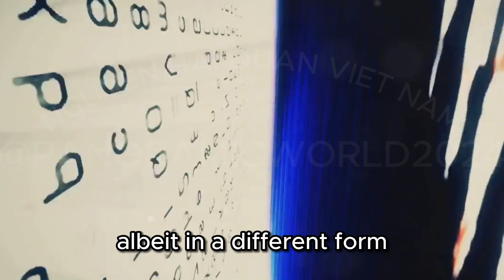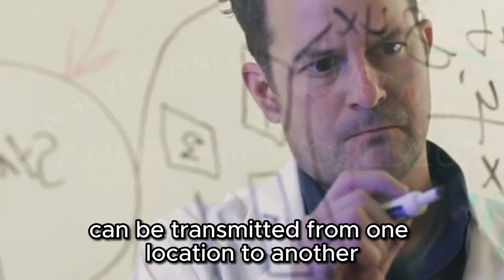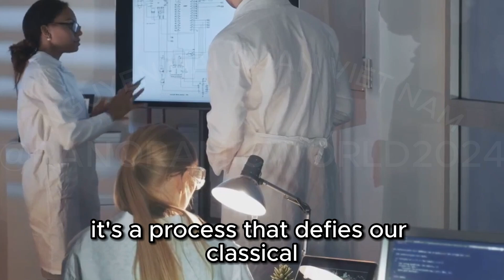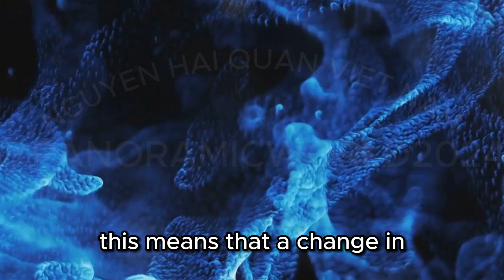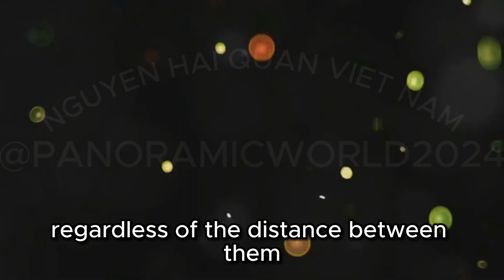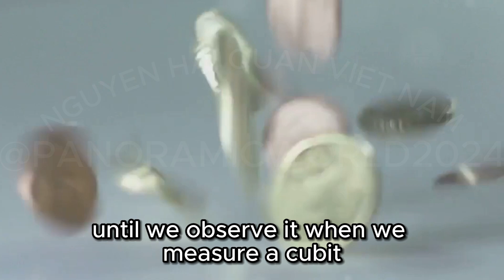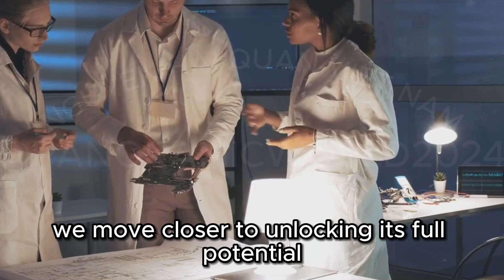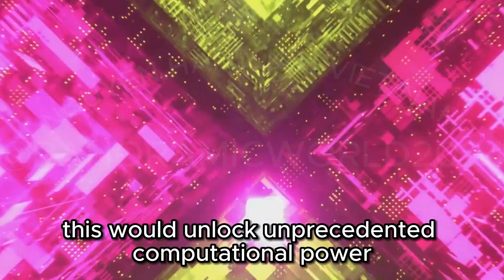Breakthrough as Oxford scientists say they've achieved teleportation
Discover the fascinating world of quantum teleportation and quantum computing! 🌌 In this video, we delve into how quantum teleportation transfers information, not physical objects, and why this is a revolutionary step forward. Learn about the groundbreaking work by researchers at Oxford University who have successfully teleported data between quantum processors using photons, paving the way for scalable quantum computers.

Explore the concepts of classical bits vs. quantum qubits, superposition, and the critical role of quantum entanglement in the teleportation process. Understand the significance of teleporting logical gates and the potential for creating vast networks of interconnected quantum processors.

---   The 35 Best Presidents Day Deals of 2025 to Shop at Amazon Right Now :

1. Apple AirPods Pro (2nd Gen)
2. Ring Battery Doorbell (2024)
3. Fitbit Inspire 3
4. Anker MagGo 3-in-1 Apple Charging Station
5. Apple AirTag 4 Pack
6. Bose Ultra Open Earbuds
7. Amazon Echo Dot (5th Gen)
8. Apple 13-Inch MacBook Air M2
9. Beats Solo 4
10. Amazon Fire TV Stick 4K
11. Ninja AF161 Max XL Air Fryer
12. Rubbermaid Brilliance Food Storage Containers, Set of 5
13. Dyson V15 Detect Cordless Vacuum
14. Breville Smart Oven Pizzaiolo Pizza Oven
15. Jackery Explorer 1000 v2 Portable Power Station
16. Fullstar 4-in-1 Vegetable Chopper
17. Roborock Qrevo Pro Robot Vacuum and Mop
18. De'Longhi La Specialista Arte Evo Espresso Machine
19. KitchenAid Artisan Series 5-Quart Tilt-Head Stand Mixer
20. Frigidaire Ice Maker Machine in Blue Stainless
21. TruSkin Vitamin C Facial Serum
22. Grace & Stella Restoring Eye Masks
23. CosRX Glass Skin Starter Set
24. Crest 3D Whitestrips Sensitive Dental Whitening Kit
25. Belif The True Cream Aqua Bomb SPF 45 Sunscreen
26. Philosophy Pure Grace Eau de Parfum
27. Meridian The Original Trimmer
28. R+Co Death Valley Dry Shampoo For Women
29. Braun IPL Skin i·expert, at Home Laser Hair Removal, Holiday Gifts for Women and Men with Free App
30. FreeMascot IPL 200nm-2000nm Laser Safety Glasses for Laser Hair
31. LUBEX Painless Sapphire Ice Cooling IPL Laser Hair Removal Device at Home for Women & Men
32. 300ML Cooling Gel for Laser Hair Removal Device and Radio Frequency Facial Body Skin Care Machine for Women and Men
33. Waterpik Cordless Advanced 2.0 Water Flosser
34. Suitable for Waterpik Accessories Replacement Tips, for JT-100E(6 Classic Jet Tips)
35. R+Co Bel Air Smoothing Shampoo and Anti-Oxidant Complex